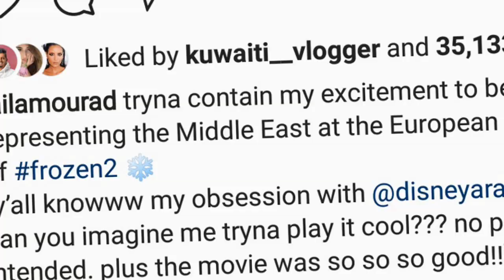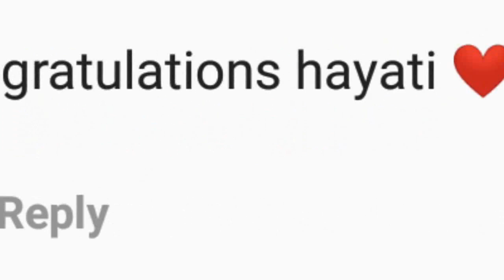نارين بيوتي و موفلوج و دايلر و احمد النشيط عم بيحضروا لفيديو كليب او فلم _ GogueTV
نارين بيوتي و موفلوج و دايلر و احمد النشيط عم بيحضروا لفيديو كليب او فلم
فيديو كليب او فلم نارين بيوتي و موفلوج و دايلر و احمد النشيط

جميع الحقوق محفوظة لدا قناة غوغ